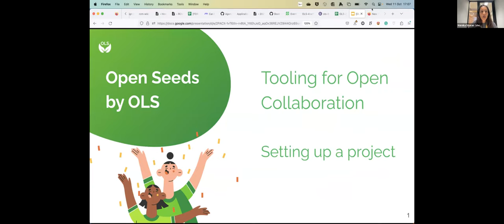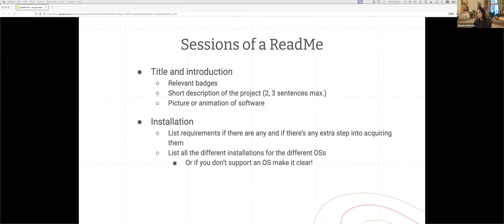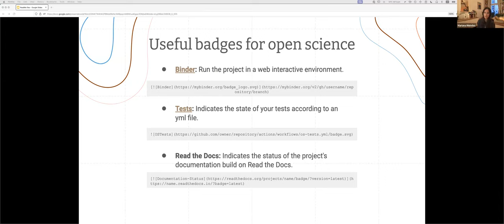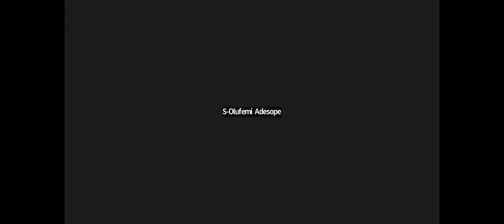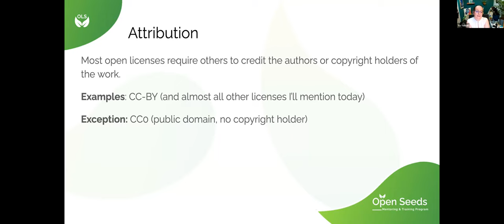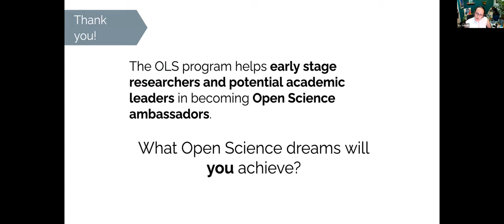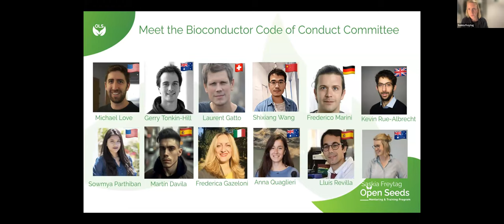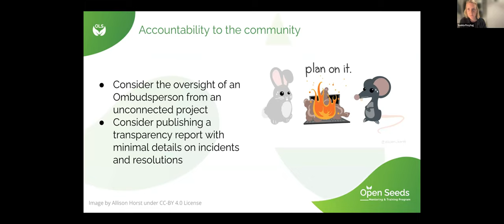OLS-8, Week 4: Tooling for Open Collaboration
This is the Cohort call: Tooling for Open Collaboration call of the OLS-8 cohort of Open Life Science training.

Timestamps/Chapters:

0:00 Welcome to the OLS-8, Week 4: Tooling for Open Collaboration. Explaining the Code of Conduct
7:57 ReadMe Files: How to make your project welcoming to others
33:05 A primer on open licences
51:35 Designing and enforcing a code of conduct